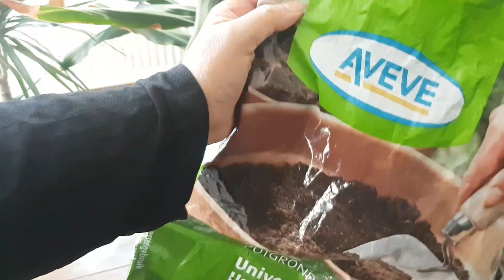كيف اعمل مغذي وفيتامينات للنباتات من مواد طبيعة والعناية بالزرع